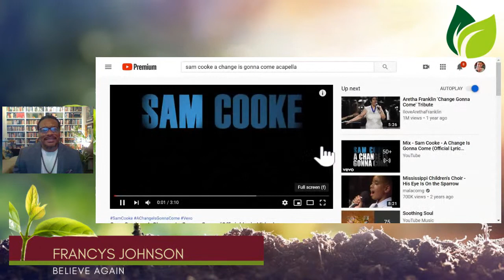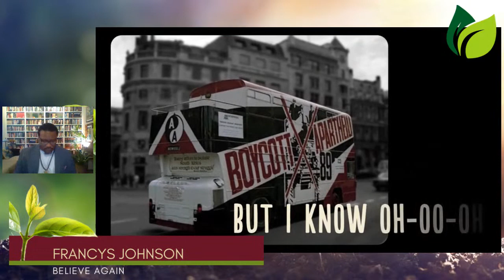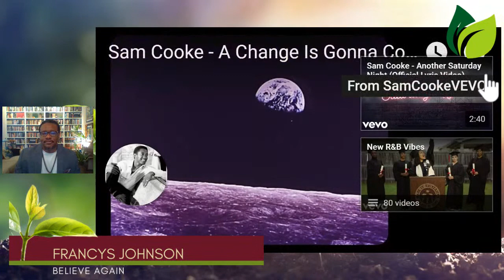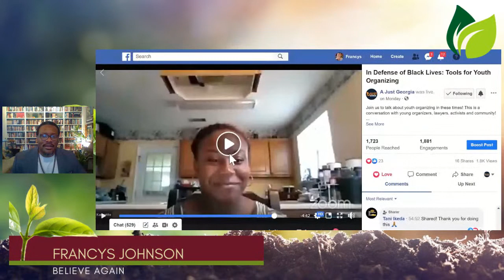Devotions - Sacred Gatherings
A time to connect in prayer, meditations, and devotion.  Drop your prayer requests below!